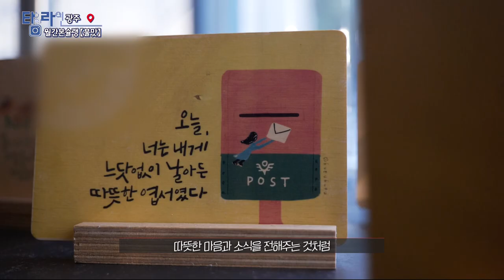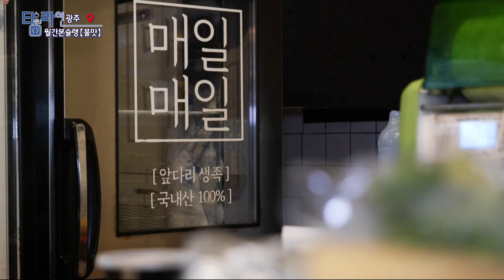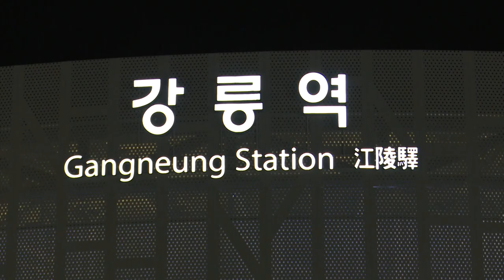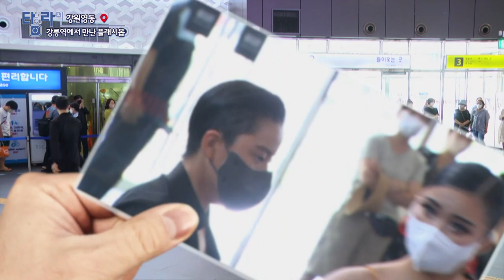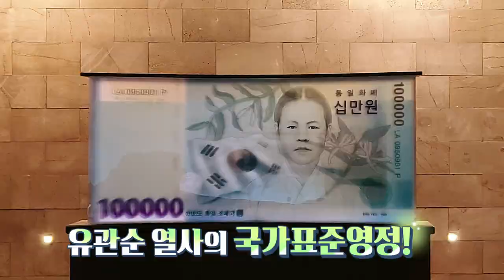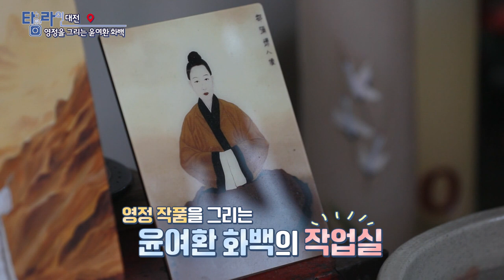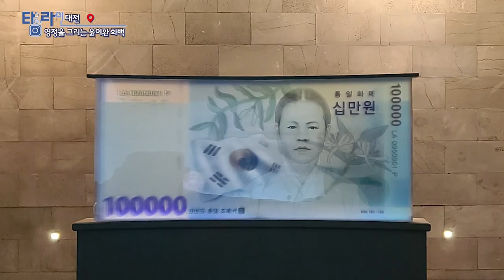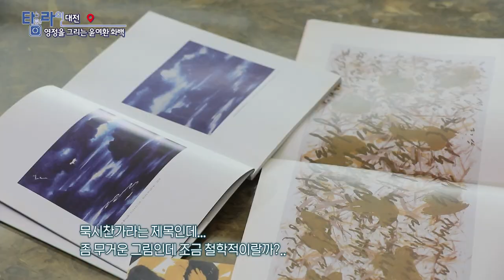[TV매거진 타임라인] 9월 6일 전체방송 다시보기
9월 6일(화) 방송

부산 - 하타요가의 매력 속으로
경남 - 함안 무진정 왕버드나무
광주 - 월간본슐랭 [불맛]
강원영동 - 강릉역에서 만난 플래시몹
대전 - 영정을 그리는 화가 [윤여환화백]